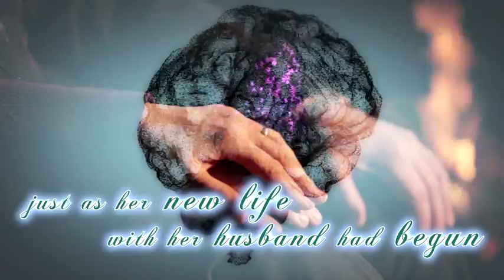A Beautiful Life Cut Short by Early Onset Alzheimer’s by Denver D. Smith